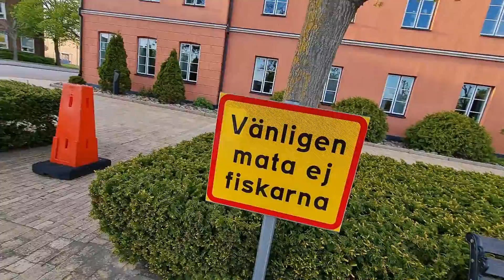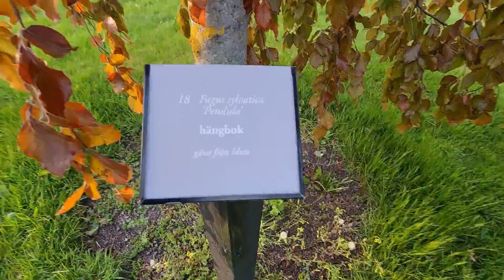Samahan niyo kaming maglakad quality time with my precious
Danish wife Filipina Life in Sweden